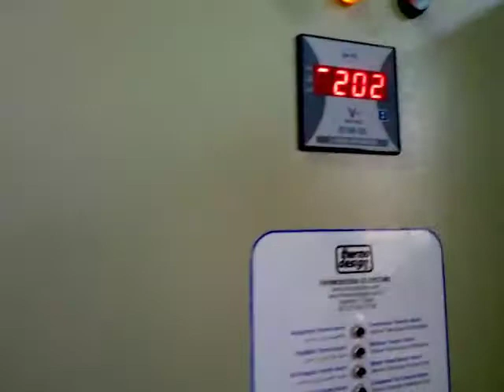15T Flake Ice Machine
Termodizayn 15 Tons/Day Flake Ice Machine, works with fresh  water. In standard operating conditions and it can operate seamlessly in tropical conditions. Quiet and highly efficient. With the vertical type evaporator it produces hygienic ice and can run endlessly. The cooling equipment consists of high-quality equipment  used in European norms.
• Ice generators are air-cooled condenser, water cooled optional.
• Gear motor, water pump and, optionally, salt mixing pump control box.
• ice blade and chassis stainless steel.
• The body is made of painted steel with anti corossiv
• garbon steel drums are covered.
• or semi-hermetic screw compressors is.
• R404A, R507 or R22 refrigerant.
• High condenser and fan capacity has gone through very rigorous testing.